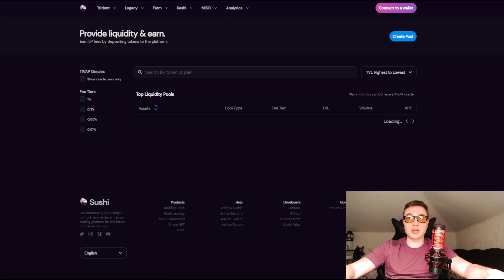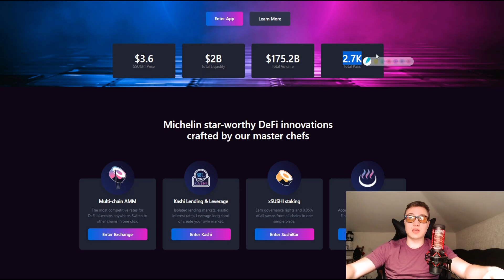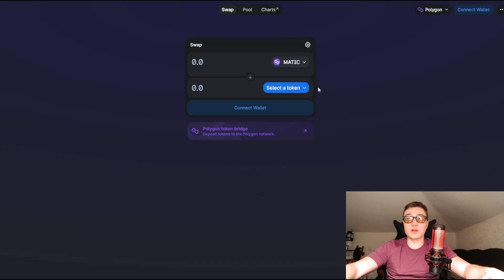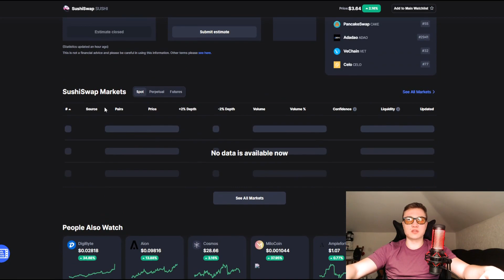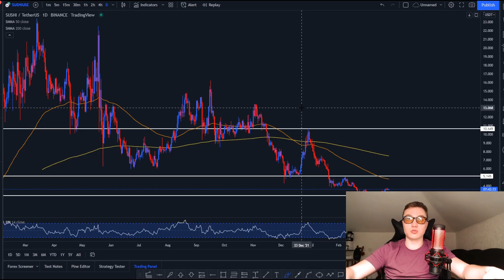Sushiswap Price Prediction for 2022 | Where Will SUSHI Go?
Welcome Back to Crypto Jet, today's video is Sushiswap Price Prediction for 2022 | Where Will SUSHI Go? , I am going to do a full analysis of the Sushiswap coin. Fundamental Analysis will be discussed as well as an Technical Analysis of Sushiswap. We will hop into the technical analysis of Sushiswap directly!

Also join the Crypto Jet telegram channel for free information (which is different from the youtube content) For up-to-date information and you can ask me questions through this channel.